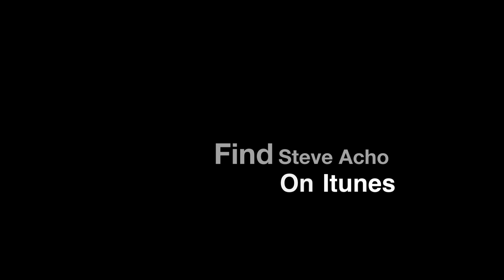Gavin DeGraw "I'm in love with a girl" (cover) by Steve Acho